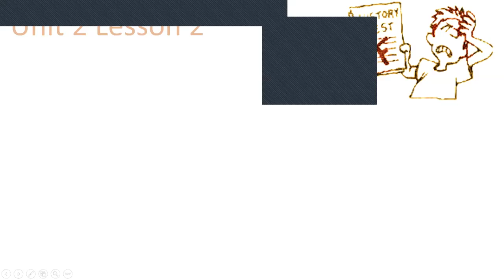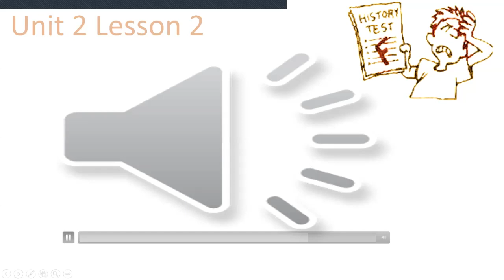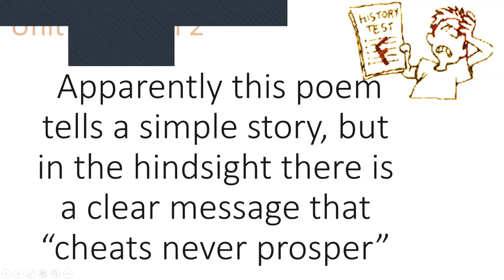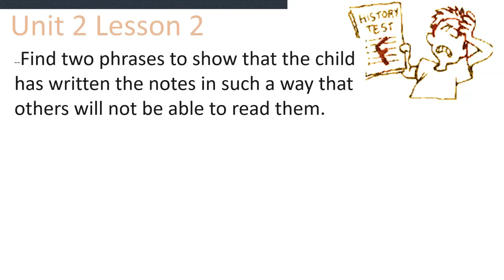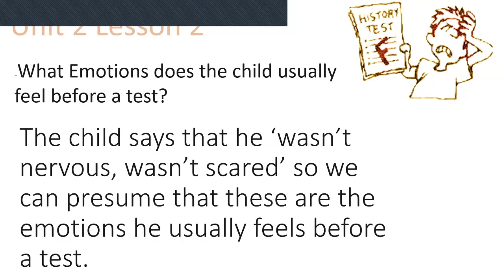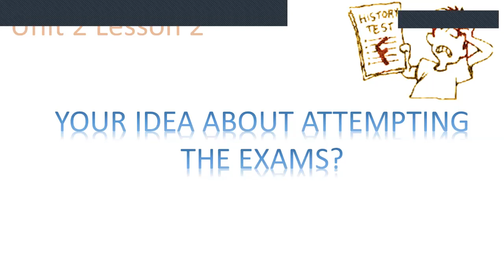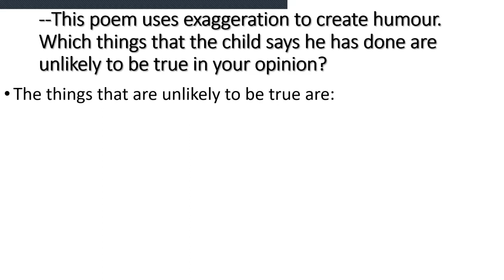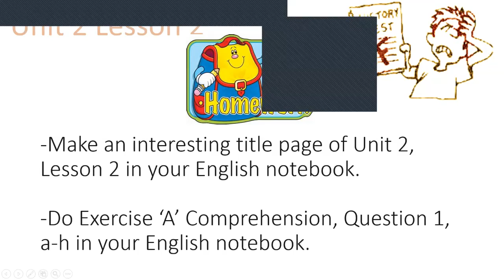Ms Ulqama, Class 5, English (OME), "THIS MORNING IS OUR HISTORY TEST" by KENN NESBITT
A humorous poem written in rhyming couplets. On the surface this poem tells a simple story, but the message - cheats never prosper - is clear.